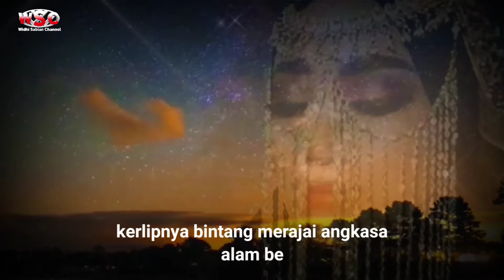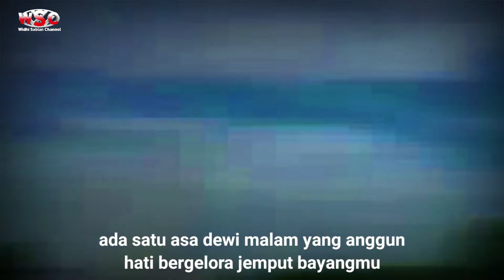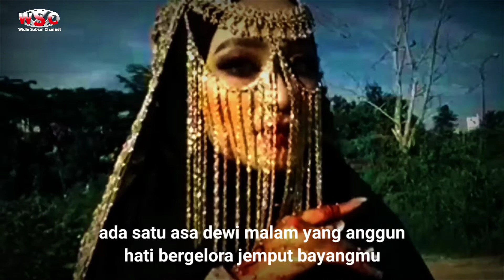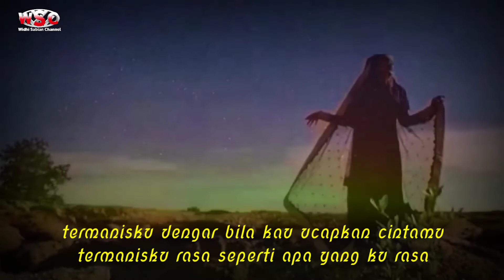SATU ASA Original Songs by PASIFIC Band 2000 Cover New Version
satu asa adalah lagu yang pertama kali di populerkan pasific band rembang pada sekitar tahun 2000an
pada video kali ini kita persembahkan cover terbarunya.
semoga semakin dapat meramaikan dunia musik indie indonesia